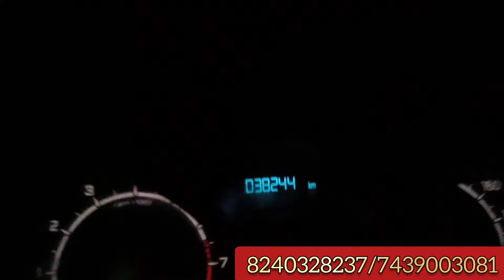Maa Lilaboti New stock | Second Hand Car In Kolkata | ertiga,sumo,Ecco, Wagnor | Used Car In Kolkata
𝑫𝒆𝒂𝒍𝒆𝒓 𝑵𝒂𝒎𝒆:-maa lilawati enterprises
𝑨𝒅𝒅𝒓𝒆𝒔𝒔:- Maurigram railway station

This channel deals with pre-owned cars & bikes along with gadgets like mobile.our motive is to give your dream at a cheaper price with best quality but if any problem held with your deal then it not our responsibility because you making the deal not us,So whenever you're making a deal please watch our instructions properly in our videos then grab it.